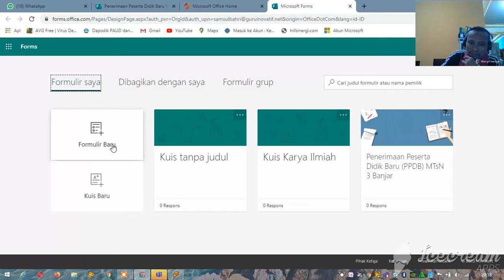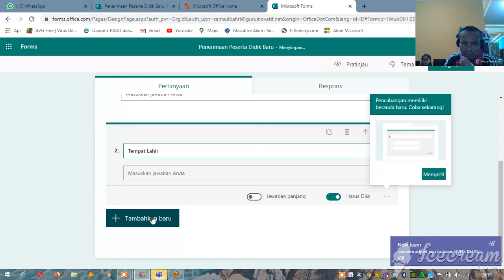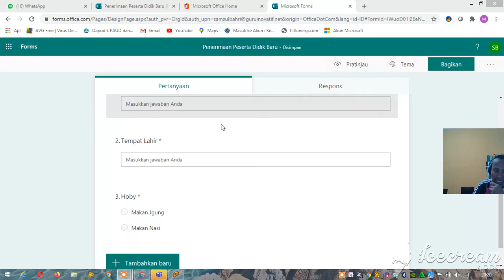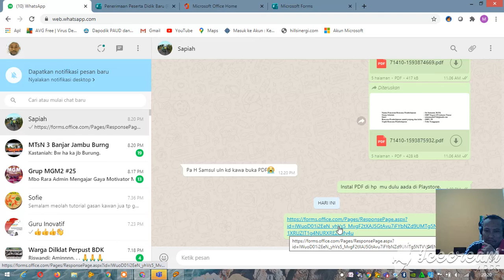Cara Membuat Formulir Online menggunakan Situs Ms Office 365